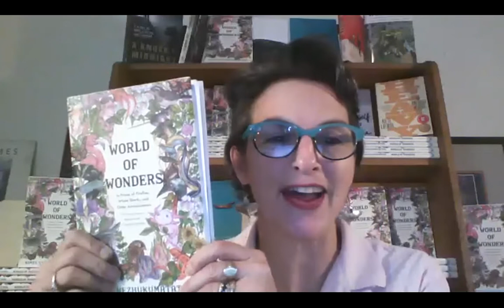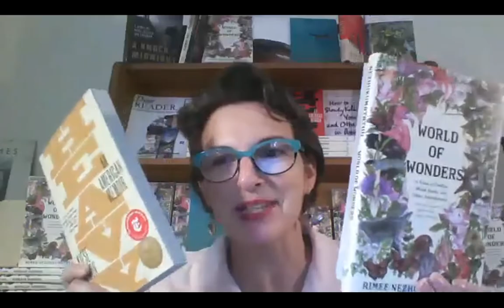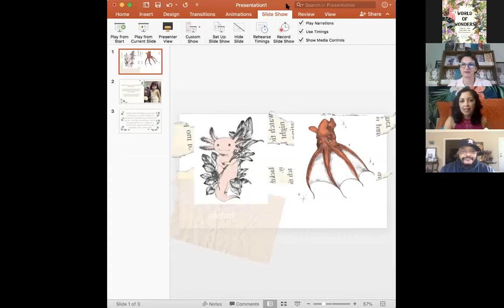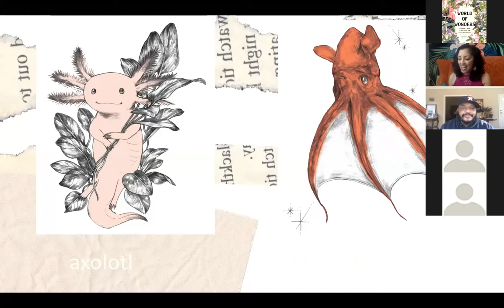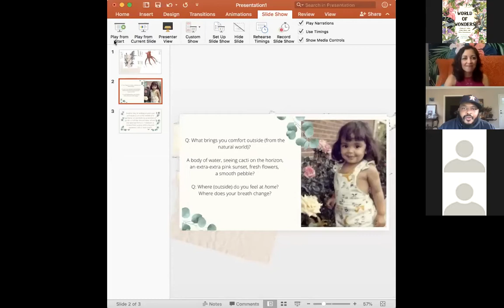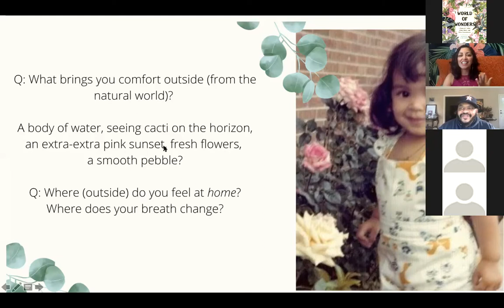Aimee Nezhukumatathil in conversation with Kiese Laymon for WORLD OF WONDERS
From beloved, award-winning poet Aimee Nezhukumatathil comes a debut work of nonfiction--a collection of essays about the natural world, and the way its inhabitants can teach, support, and inspire us.